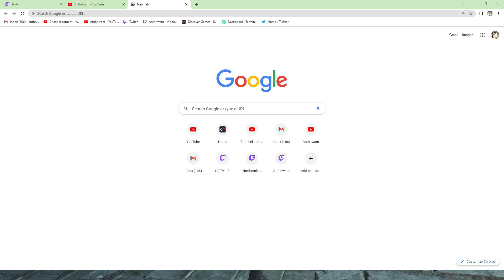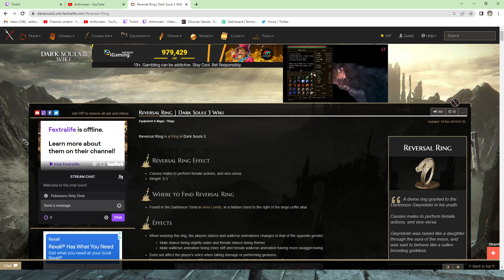The Beasts In The Sewers || Ep.20 - Dark Souls 3 Lets Play